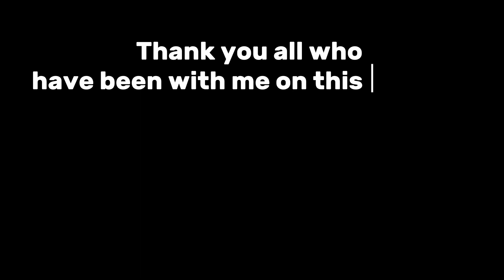FOR MY TRIBE and whoever cares to join❤️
Hey tribe🥳❤️❤️
Welcome to another video!! Today I shared random facts about me!! So happy that our community is growing, I love you all❤️

“But the fruit of the Spirit is love, joy, peace, longsuffering, kindness, goodness, faithfulness, gentleness, self-control. Against such there is no law.”

FAQs
What do I use to film: IPhone Xs Max
Where do I stay: Nigeria 🇳🇬 , currently attending the Nigerian law School
What do I use to edit: CapCut